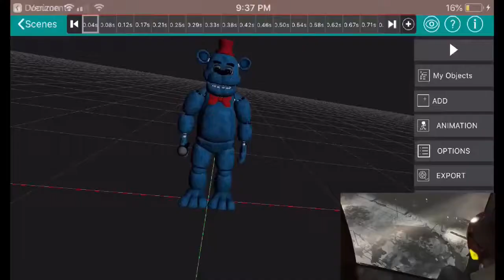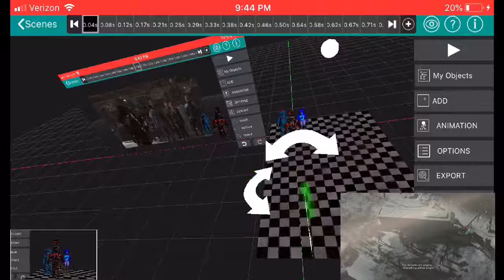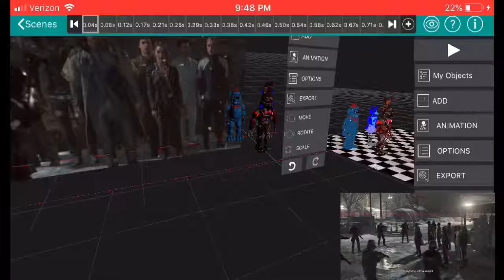SHOULD I ANIMATE THIS SONG?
This is just a song from Detroit: Become Human. I fell in love with it and if people want to me animate this I will happily do it, but it’s gonna have a different story than the game.